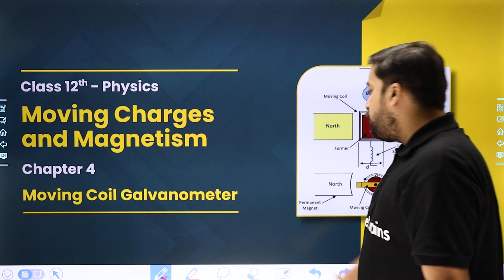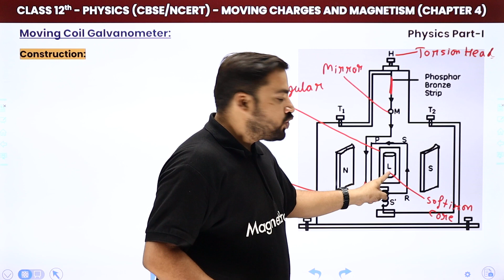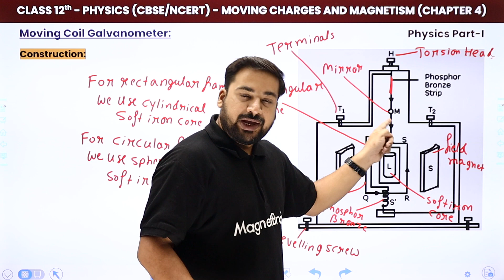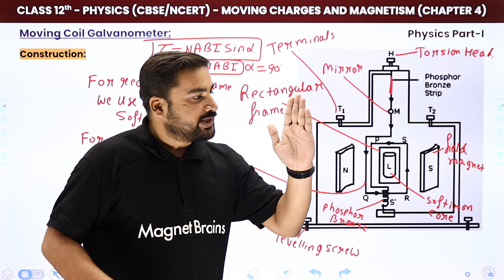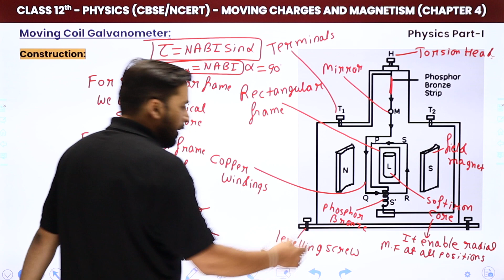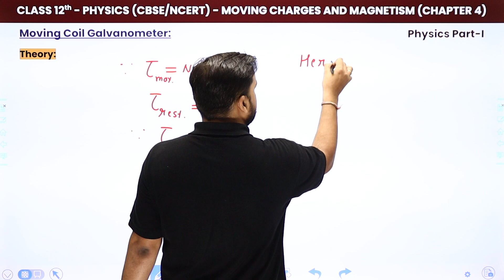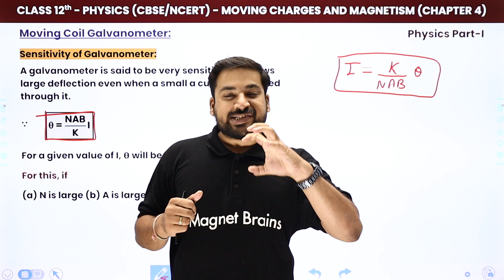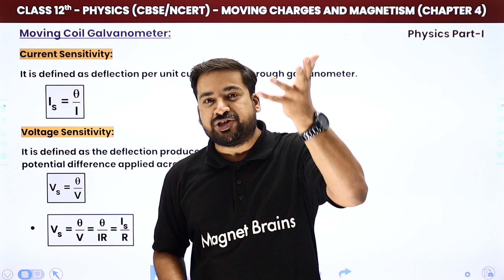Moving Coil Galvanometer: Principle and Construction | Class 12 Physics Chapter 4 (2023-24)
✔️ Class: 12th
✔️ Subject: Physics
✔️ Chapter: Moving Charges and Magnetism (Chapter 4)
✔️ Topic Name: Moving Coil Galvanometer: Principle and Construction
✔️ Topics Covered In This Video (By Dhiraj Sir): In this video, Dhiraj Sir will discuss the Multiple Choice Questions of Chapter 1 Electric Charges & Fields of Class 12th Physics. Dhiraj Sir will explain the important points related to the subject that students should keep in mind while answering the questions. Through this video, he will help students to clear their doubts and understand the chapter better.
00:00 Introduction: Moving Charges and Magnetism (Chapter 4)
00:39 Moving Coil Galvanometer
41:08 Website Overview